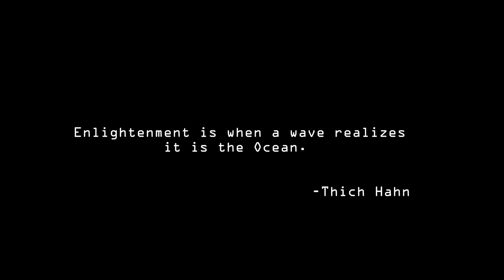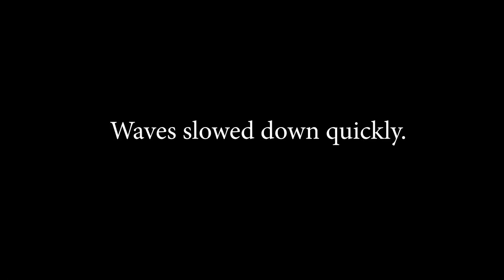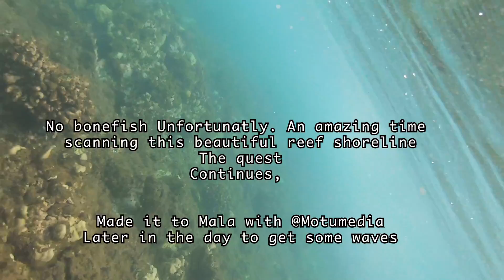Maui BONEFISH! exploring Hawaiian Flats is CRAZY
Grant Mathews (@motumedia) and myself went to Hawaii in 2019 and this is the 4th video in the Pacific chronicles. Pushing myself through the flats of Baby Beach, Maui Hawaii. through doing so I stumbled upon the left point of Male which we returned later in the night to ride some waves.

Finally got my account back from the guy that Hacked it! Do me a HUGE FAVOR and follow me on NEW Instagram " @FISHANDSURFCHS "

Also Check out my TikTok that I was told I should make to post my shorts and other creative videos!

Check out some fishing and surfing videos I make for this channel:

Latest surfing folly Washout videos found here: 🤘🏻🤙🏼

More of my latest FLY FISHING action in Charleston found here: 🤘🏻

Some of the Gear I use! (With Amazon kickback links that help this channel):

HiFi Mic
20mm lense
7-14 Vlog lense
Battery grip
My soloshot
Spinning reel
Fly Tying Stand